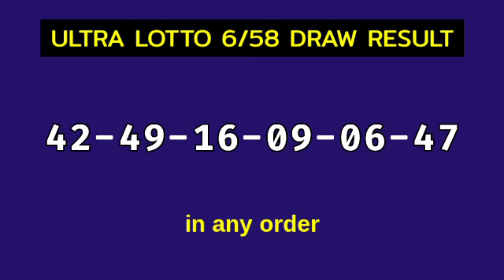6/58 LOTTO RESULT TODAY 9PM DRAW December 26, 2023 Tuesday PCSO ULTRA LOTTO 6/58 Draw Tonight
Today December 26, 2023 Tuesday
PCSO Ultra Lotto 6/58 Result Today - 9PM DRAW
Ultra Lotto 6/58 Result 9PM Draw Result
LOTTO 6/58 result today 9:00 pm draw live
6 digit lottery draw result in the Philippines.
Ultra Lotto 6/58 - IN ANY ORDER GAME.

Here is the result for 9pm draw. The game is Ultra Lotto 6/58.

#6/58lottoresulttoday ultralotto6/58result9pm #6/58Lottopmresult #6/58lottodraw 9pmdrawultralotto #6/58lotto9pmdrawresult #6/58lotto9pmdraw

PCSO ultra lotto 6/58 Lotto Draw Result Today